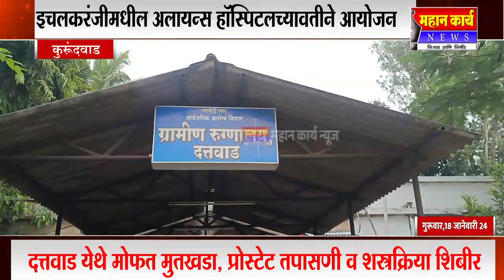दत्तवाड येथे शनिवारी मोफत मुतखडा, प्रोस्टेट तपासणी व शस्त्रक्रिया शिबीर